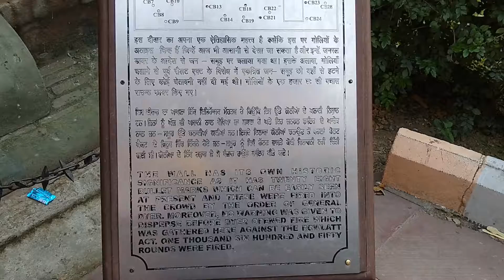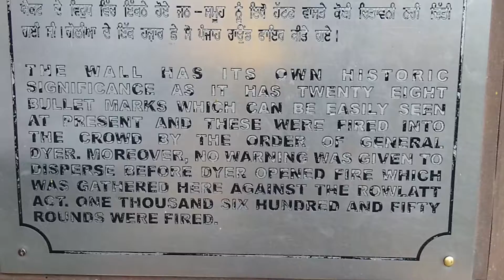Jallianwala Bagh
13th April 2019 is the centenary of Jallianwala Bagh massacre.